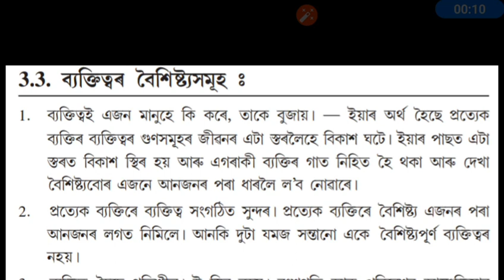506 গুৰুত্বপূৰ্ণ প্ৰশ্ন আৰু উত্তৰ part 4